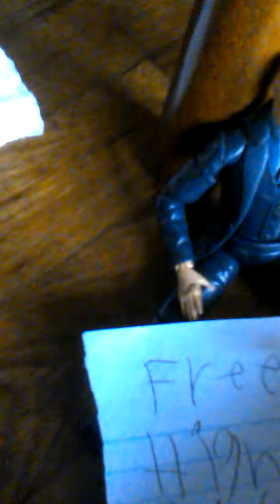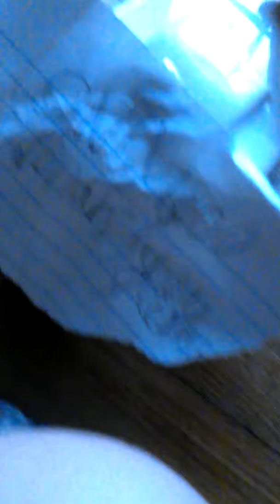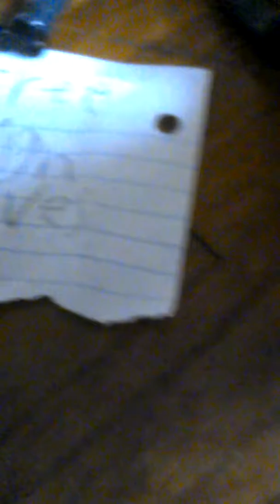episode 3: captain americas truck